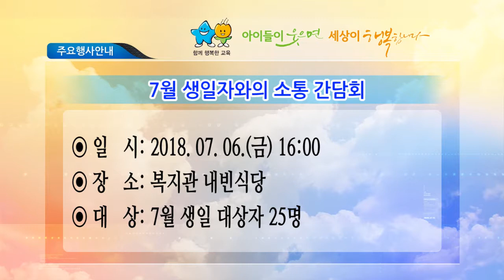[2018년] 7월 1주 충북교육소식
- '함께 행복한 교육 제2기 출범위'자문위 구성해
- 충북교육청, 재난대응 안전한국훈련 최우수 기관 선정
-  충북교육청, 2018년 담당교사 학부모이해 연수 개최